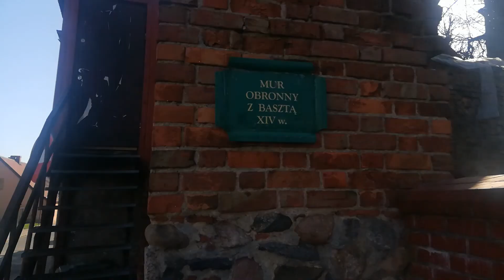Mory obronne z baszta